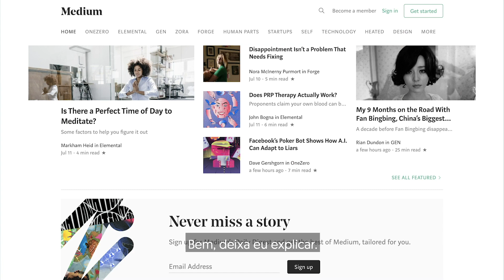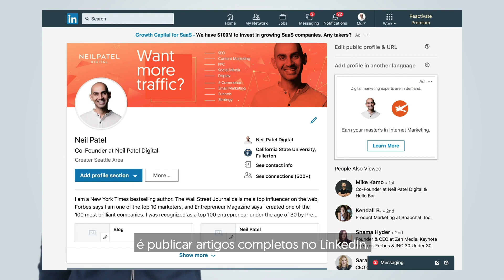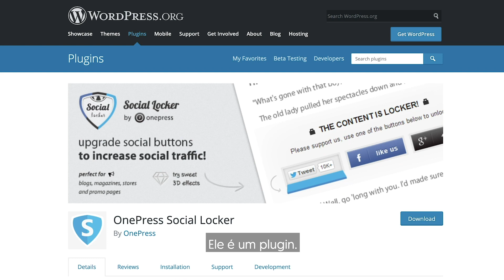7 Formas Avançadas de Obter Tráfego Gratuito que Converte | Neil Patel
Obter tráfego para o seu site e conseguir ranquear pode ser muito difícil quando você acabou de criar o seu site ou não tem dinheiro para investir em anúncios pagos.

Como sabemos, o SEO pode levar muito tempo para começar a realmente funcionar. Assim, para aumentar o tráfego do seu site desde o início, você precisa ser criativo.

Quer aprender formas gratuitas de obter tráfego para o seu site? E não só isso, mas garantir que esse tráfego realmente converte? É exatamente isso que você vai aprender no vídeo de hoje.

Se você gostou desse vídeo, quer aplicar as dicas e não sabe por onde começar, temos uma consultoria que pode te ajudar, clique nesse link

e meu time irá entrar em contato!